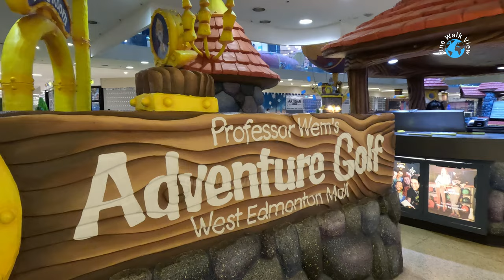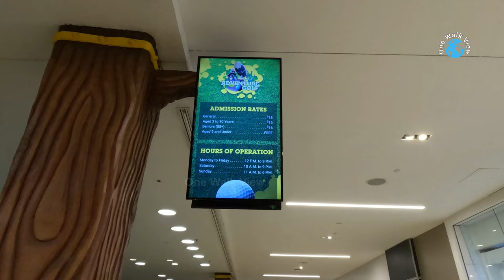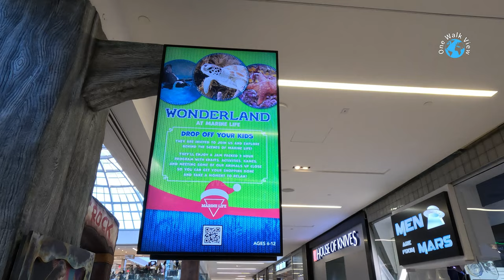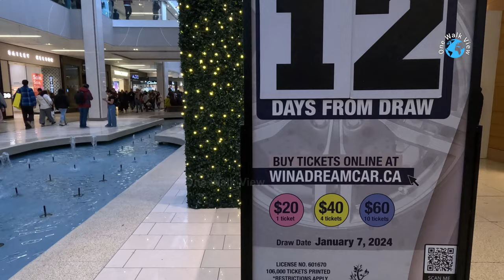West Edmonton Mall🇨🇦 Level1 Trung Tâm Mua Sắm Lầu1 Largest Mall Canada Boxing Day Edmonton Canada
Boxing Day 2023 at West Edmonton Mall Level 1
Canada’s biggest shopping day of the year
WEM is the Largest Mall in Canada

Trung Tâm Mua Sắm lớn nhất Canada Lầu 1
Ngày mua sắm đông nhất ở Canada